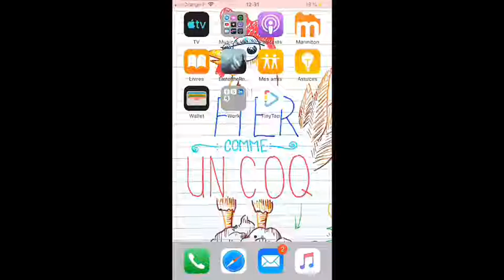Capture vidéo iphone